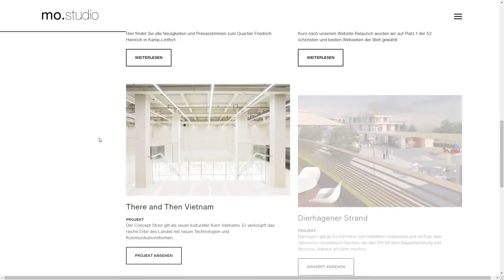mo studio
mo studio By Derkristof From Germany
All that drives us is the desire for uniqueness. With a passion for design and a feeling for future-oriented innovations, we give architecture a new meaning.